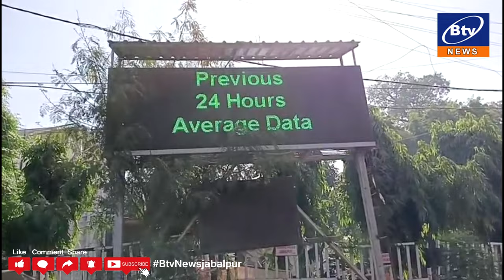24 JANUARY 2024 1ST BULLETIN